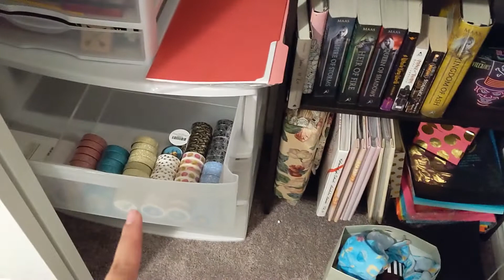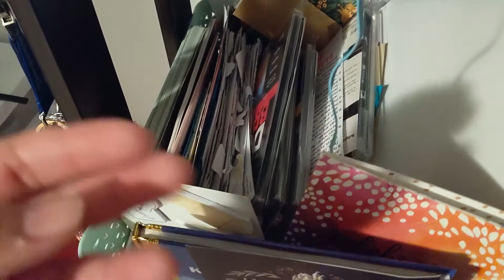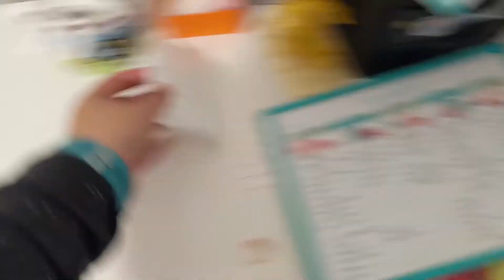Craft Room Tour | Vlogmas 2019 - Day 10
This inadvertently turned into a craft room tour. I know it's nothing too special, but I am so happy to have a space of my own. If you have any organization ideas, I'd love to know what you would do with the space down below in the comments!